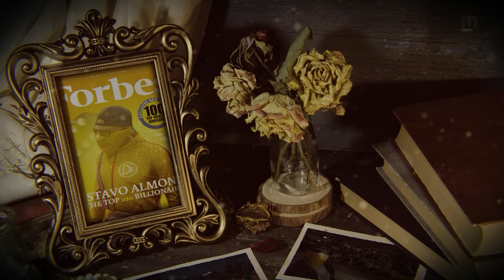Vagos | "The END" 4K FiveM Cinematic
👨🏽‍💻 PC SPECS 👨🏽‍💻
CPU : Intel Core i7-13700K
Motherboard : GYGABYTE z790 GAMING X AX
GPU : MSI RTX 3080 Gaming X Trio
RAM : 32GB DDR5 Corsair Dominator 6200Mhz
Cooler CPU : Corsair H115i Elite
HardDisk : 2TB Seagate
SSD Sata: 120GB & 500GB Kingston & 250 GB ADATA
SSD M.2: Samsung 970 Evo Plus 250 GB & Samsung 980 Pro 1TB & Crucial P3 1TB
PSU : be quiet! Straight Power 11 Platinum 1200W
Case : Deepcool CH510 WH
Keyboard : HyperX Alloy Red Switch
Mouse : HyperX Pulsefire Dart Wireless
Headphones : SHURE SE535-CL & Razer Kraken Pro V2
Soundboard 1 : Focusrite Scarlett Solo
Soundboard 2 : Line6 UX2
Speakers : Pioneer S-DJ50X
Microphone : AudioTehnica AT2035 Condenser
Controller : XBox One Controller Wireless
Monitor 1 : LG 34" UltraWide 144 Hz 21:9
Monitor 2 : LG 24" Wide 144Hz 16:9